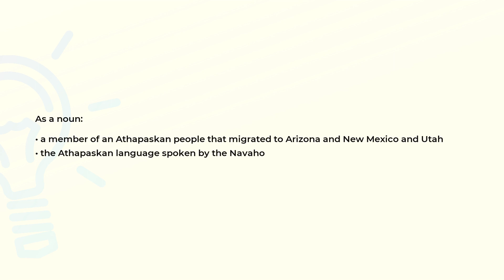What is the meaning of the word NAVAHO?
Definition and spelling of the word NAVAHO.

(00:00) Intro
(00:07) As a noun
(00:22) Spelling

As a noun (00:07):
• a member of an Athapaskan people that migrated to Arizona and New Mexico and Utah
• the Athapaskan language spoken by the Navaho